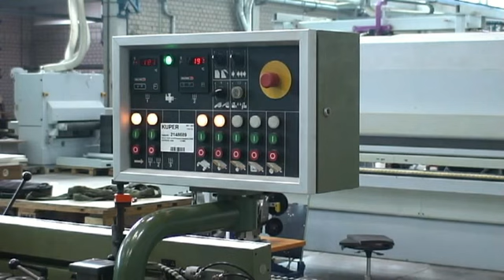Holz-Her Kantenanleimmaschine Typ 1438 -- KUPER Gebrauchtmaschine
Holz-Her Kantenanleimmaschine Typ 1438